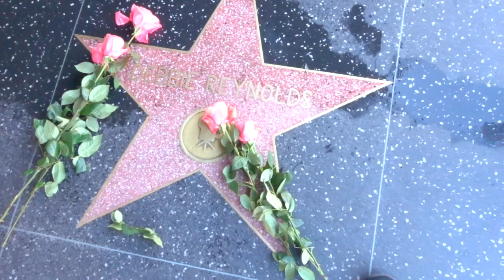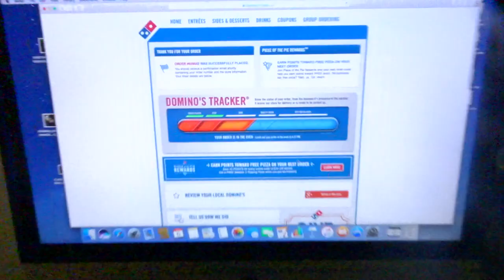Hollywood Tourists | VLOG #39